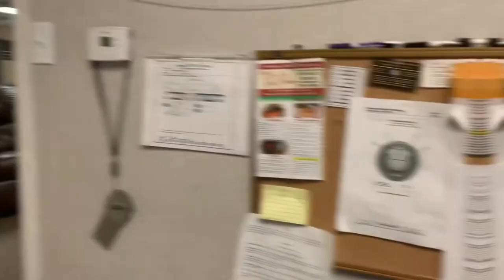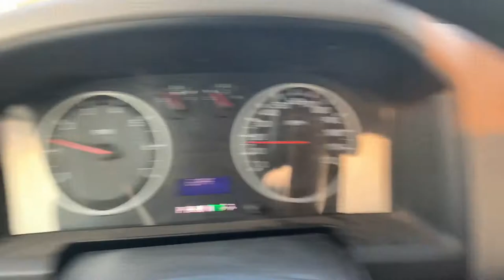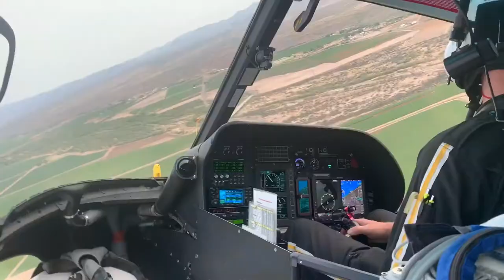The Eagle Has Landed!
I've been back at work this week since we got back from Lake Charles.  We had a few flights, but a very special treat this morning!